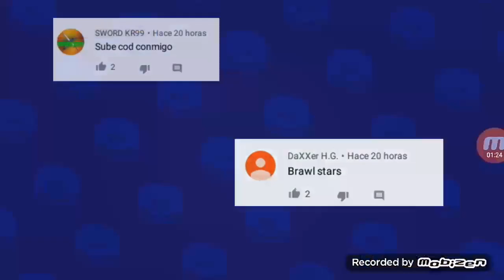El COMIENZO de mi CANAL de YOUTUBE 😮😍